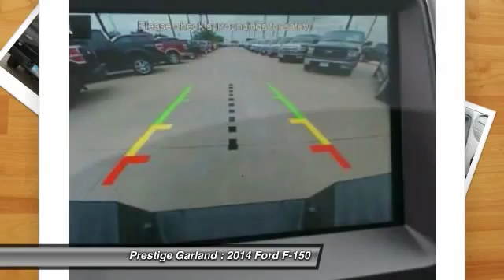2014 Ford F-150 Garland TX E1252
2014 Ford F-150

Prestige Garland
3601 S. Shiloh Road

Pick up this Tuxedo Black Metallic 2014 Ford F-150, available today at Prestige Garland. Featuring Automatic transmission, it has  miles. This could be the one you've been searching for.